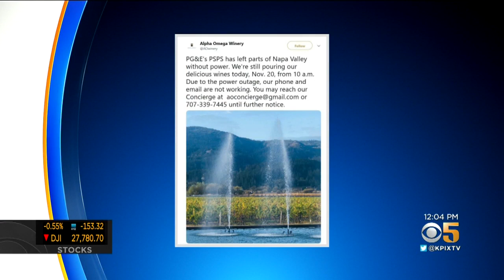High Winds Trigger Latest PG&E Power Shutoff In North Bay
Team coverage of fifth planned PG&E Public Safety Power Shutoff due to fire conditions (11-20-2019)